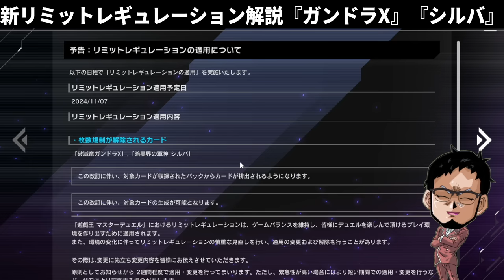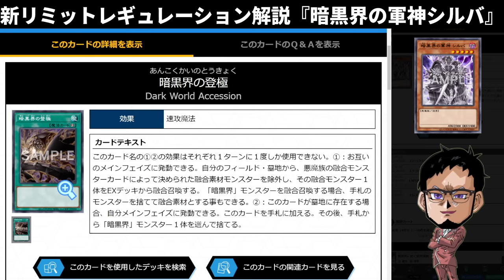【リミット解説】制限改定でついに規制解除されたぶっ壊れモンスター『破滅竜ガンドラX』と『暗黒界の軍神シルバ』【遊戯王マスターデュエル】【Yu-Gi-Oh! Master Duel】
【リミット考察】
制限改定で規制解除されたぶっ壊れモンスター
『破滅竜ガンドラX』『暗黒界の軍神シルバ』

なぜ彼らが禁止になっていたのか？
規制解除された今、どのように活躍するのか？

メンバー登録はこちら

コメントに関するお願い

▼イヤホン

▼ライトバー

▼デスクペン

デュエルリンクスおすすめ動画

【好きなもの】
◆好きなバンド：WANIMA,dustbox,Hi-standard,10-FEETなど
◆好きなアニメ：サマーウォーズ,エヴァ
◆好きな番組：水曜どうでしょう,仮面ライダークウガ
◆好きな漫画：宇宙兄弟,弱虫ペダル,福本伸行作品
◆好きな映画：MI,,ボーンシリーズ,アイアンマン
◆好きなゲーム：ワンピースグランドバトル,遊戯王DL,遊戯王MD